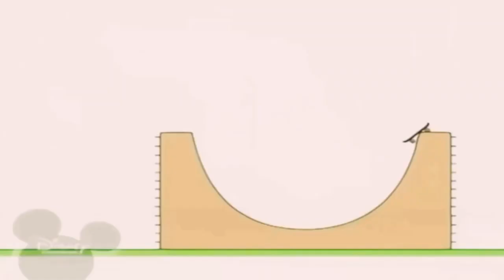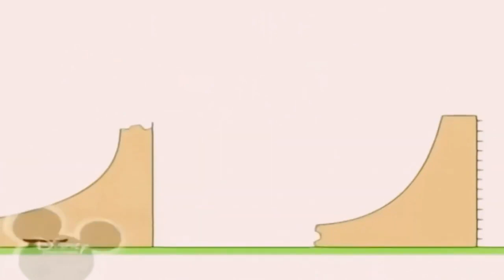7 квітня 2023 р.